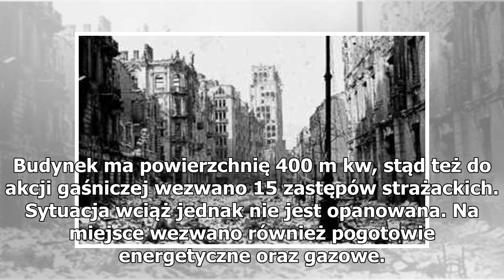PILNE! Pożar nad morzem. Płonie kryty basen w hotelu w Sarbinowie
PILNE. Obrazek ilustracyjny nczas.com Przed godziną 5 rano wybuchł pożar w ośrodku hotelowym w Sarbinowie koło Mielna. Ewakuowanych zostało ponad 170 gości, a na miejsce wezwano 60 strażaków. W ogniu stanął dach krytego basenu w ośrodku Jawor. Budynek ma powierzchnię 400 m kw, stąd też do akcji gaśn...